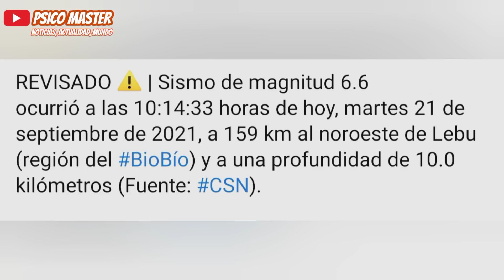¡Hay Peligro En América, A Prepararse Todos! Fuerte Terremoto 6.4 Sacude Chile Justo Ahora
¡Gran Emergencia En América, Alerta Todos! Fuerte Terremoto 6.4 Sacude Chile Justo Ahora